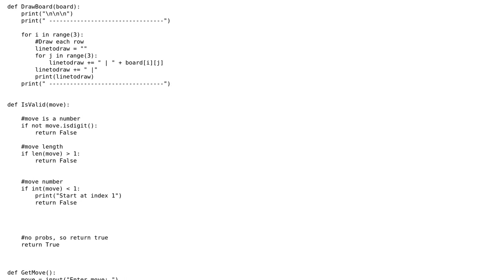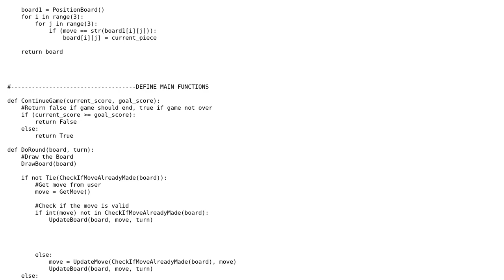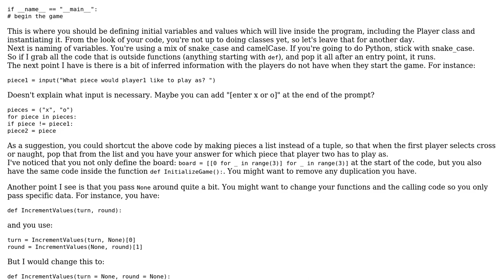Code Review: Python tic-tac-toe game - procedural programming only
With thanks & praise to God, and with thanks to the many people who have made this project possible! | Content (except music & images) licensed under CC BY-SA | Music | Images & others | With thanks to user colh user C. Harley user 200_success and the Stack Exchange Network Trademarks are property of their respective owners. You are responsible for your own actions.